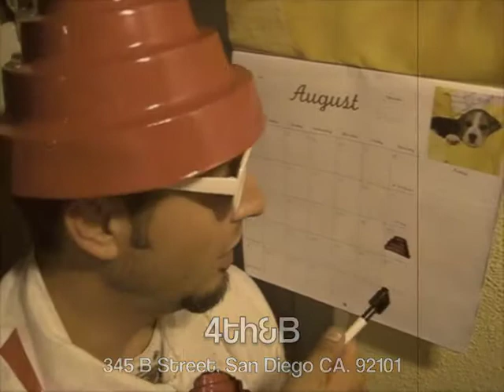Devo Tribute Band "Smart Patrol" Live @ 4th & B 8/20/11 - PROMO VIDEO!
SMART PATROL! (The Ultimate Tribute to DEVO!) Live @ 4th & B in San Diego! Sat. August 20, 2011. w/ The Cure Tribute band "The Curse" and Oingo Boingo Tribute band "Dead Man's Party".